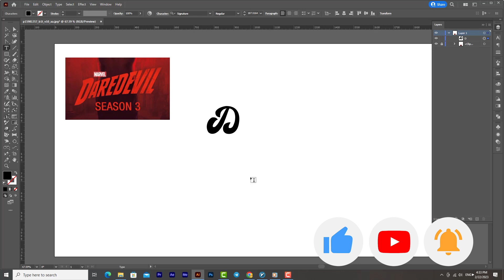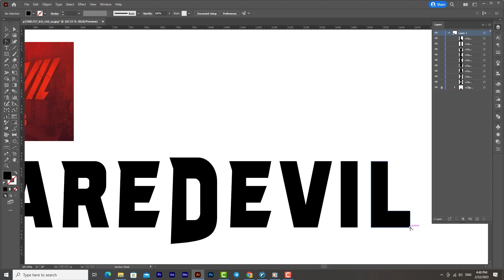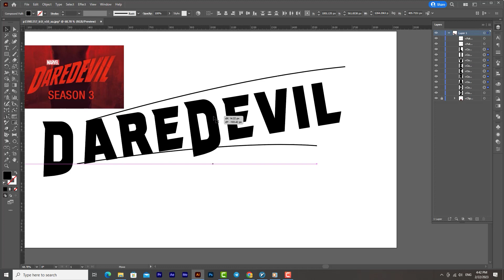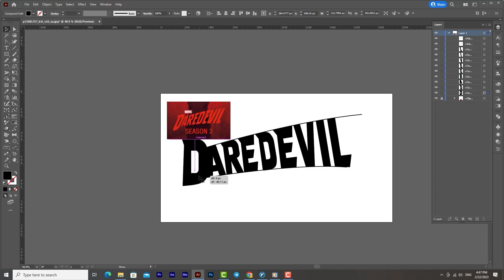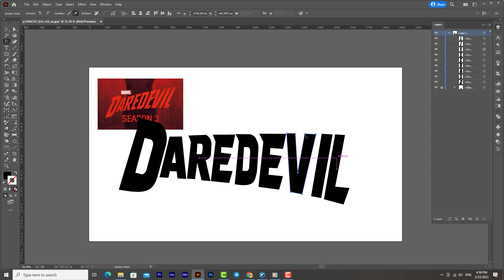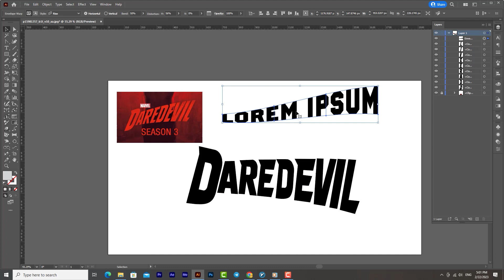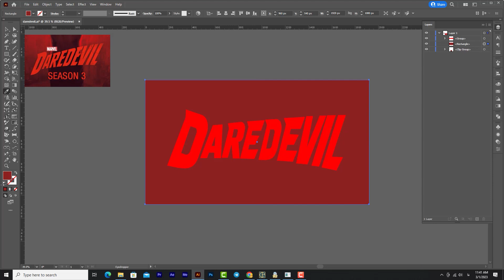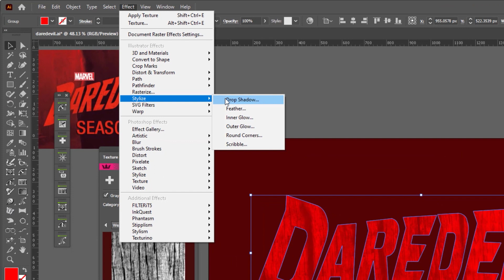آموزش ایلوستریتور | طراحی لوگو دردویل (daredevil) در ایلوستریتور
سریال «بی‌باک» داستان یکی از شخصیت‌های هیجان‌انگیز مارول، به نام «دردویل» است. «متیو» که با نام دردویل برای نجات انسان‌ها تلاش می‌کند در ۹سالگی بر اثر یک تصادف، بینایی‌اش را از دست می‌دهد و در عوض حواس بویایی و شنوایی او به طرز شگفت‌آوری قوی می‌شود به صورتی که او صدای انسان ها را از کیلومترها فاصله می ‌شنود. همین توانایی فوق العاده او باعث شده که به یک ابرقهرمان تبدیل شود. این سریال هیجان انگیز از خشونت بالایی برخوردار است.

من در این ویدئو خواستم لوگوی دردویل رو آموزش بدم.
⚠️توجه داشته باشید این طراحی صرفا برای آموزش با ابزارهاست و تمرین برای شماست پس لطفا موضع گیری نکنید در برابر لوگویی که ماه‌ها روش زمان گذاشته شده و فکر پشتش بوده که چرا لوگو رو از طرح اصلیش خارج کردی😐

اگر دوست دارید پوستر Daredevil (دردویل) رو طراحی کنم لطفا در قسمت کامنت‌ها برام بنویسید👇🏻😍👇🏻
بخش‌های مختلف ویدئو : TimeStamps Chapters
مقدمه - 00:00
تیزر دردویل - 01:08
خارج کردن تکست از حالت تکست - 01:53
ادیت کردن تکست شبیه لوگو دردویل - 05:37
حالت دادن  به فونت - 10:49
حالت دادن فونت با Warp Options(وارپ آپشن) - 11:50
کج کردن فونت با ابزار Shear Tol (شیر تول) - 13:01
افکت دادن به تکست با پلاگین تکسچر - 15:30